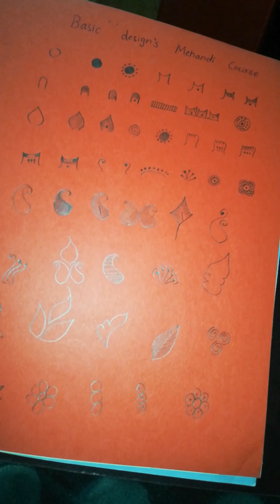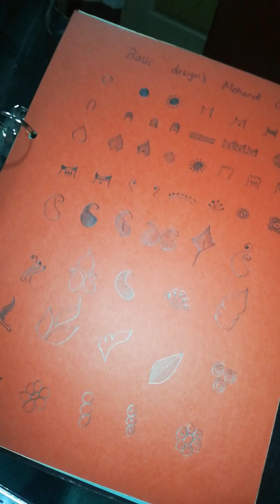second day mehndi design coursework/janan creatives.